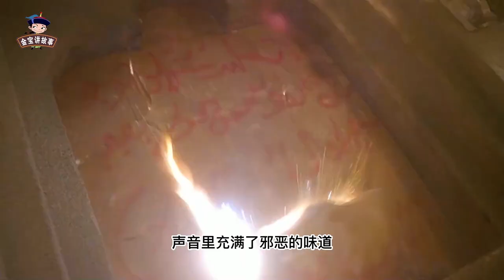赵敏死后，张无忌、周芷若合创了一门邪功，惹得后世江湖纷争不止